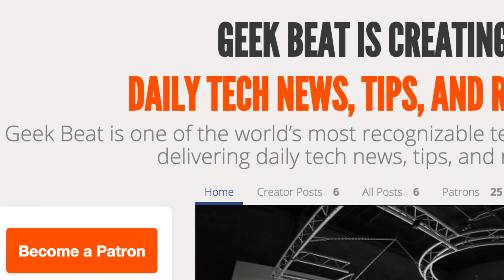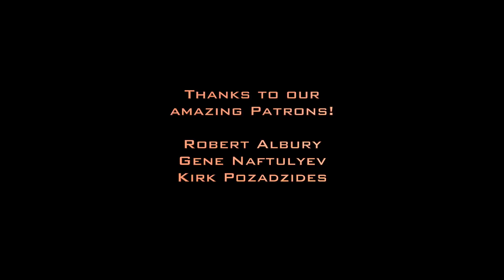Kurzweil Predictions, Fusion Reactor ITER, Mammoths, and the Bohai Strait Tunnel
Emma tells you all you need to know about the future!